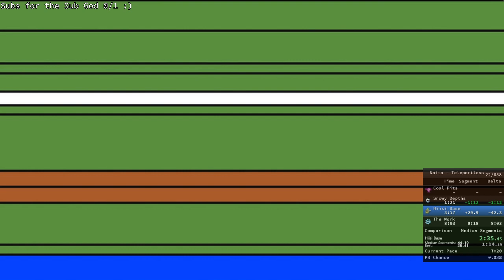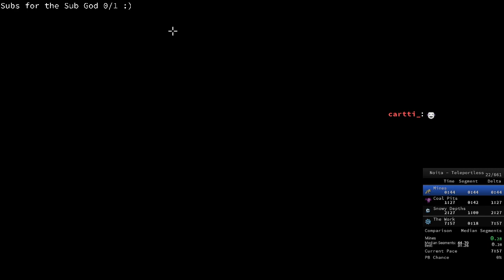Noita Speedruns #45 [Dream]